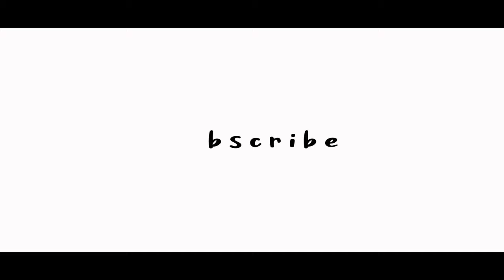Bean Grinder Deep Clean for Barsetto Espresso Machine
Bean grinder deep clean tutorial for Barsetto BAE01 & BAE02 users - enjoy the video